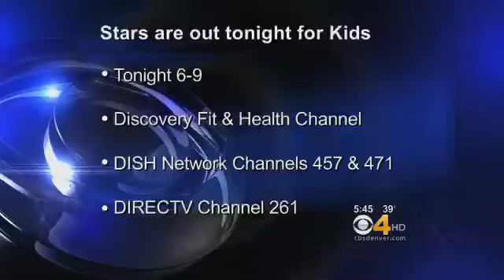SOAR! The Foster-Adopted Youth and Adult Choir CBS News Segment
Dr. Vicki Burrichter's choir SOAR! The Foster-Adopted Youth and Adult Choir, is presented on Denver's CBS Channel 4. The featured song is "And a Child Shall Lead Them," by Tami Meise, composed just for this choir. The segment was filmed and edited by Mike Nunez.